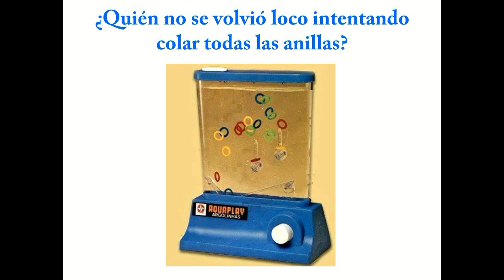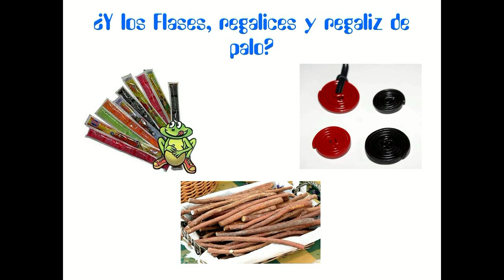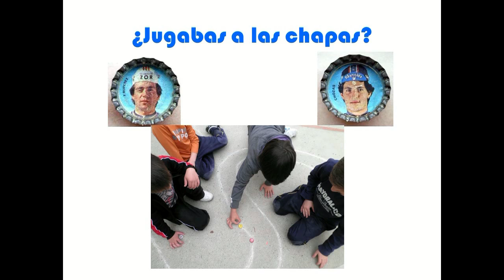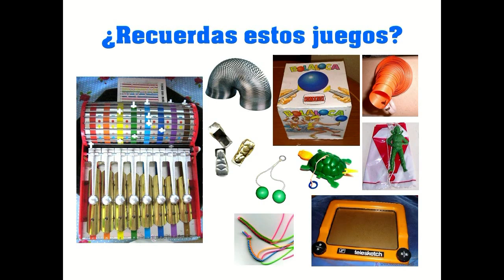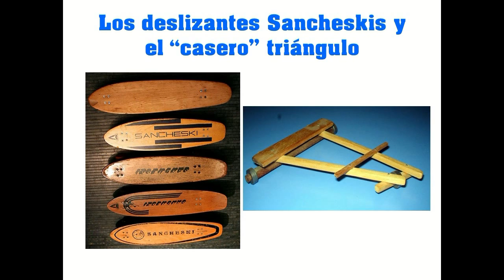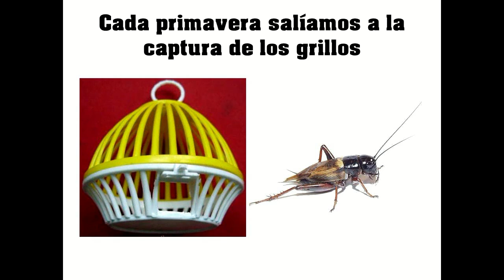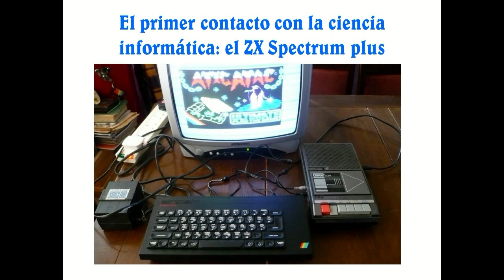* Recuerdos de aquellos años *..mp4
Dedicado a Emilio Carrera. Músico Cántabro. Canta un tema muy lindo.
Saludos.
Desde México.
15/08/2012
Cavadas 7.